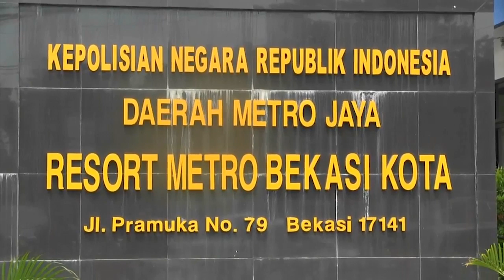SOPIR TEWAS DITIKAM TUNAWISMA